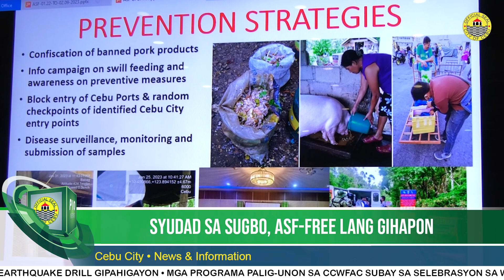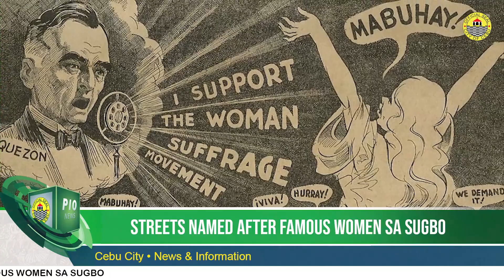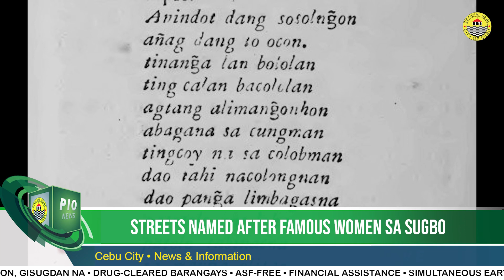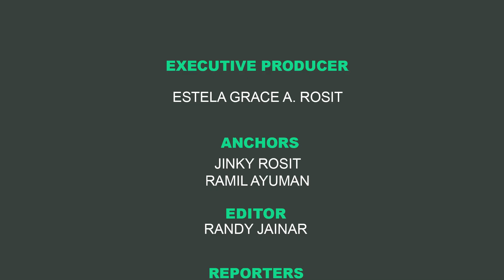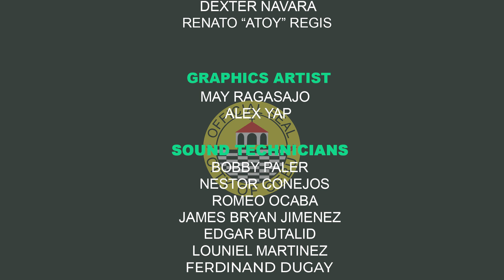MARCH 11, 2023 FINAL NEWS CAST | CEBU CITY NEWS & INFORMATION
Mga nagbagang balita karon simana nga na hipos sa Cebu City Cebu City • News & Information.